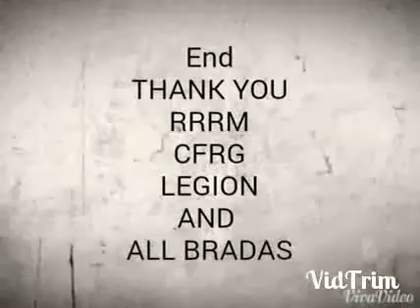Regal Raptor Riders Malaysia road to PD bike Week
PD Bike Week 2014